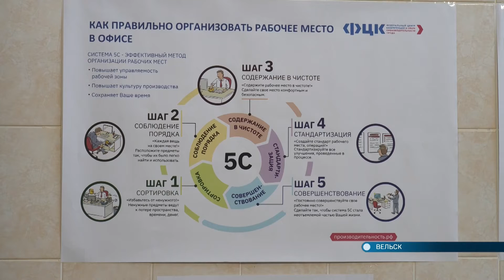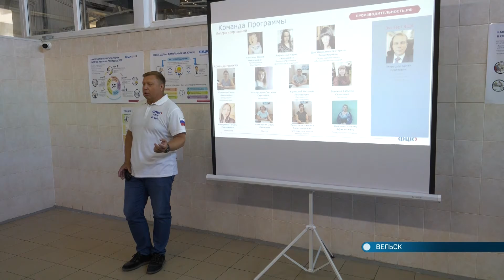07.07.2021 Старт работ Федерального центра компетенций в Устьянской молочной компании